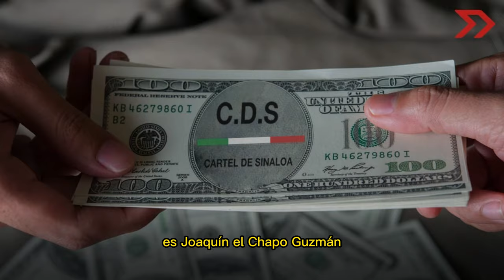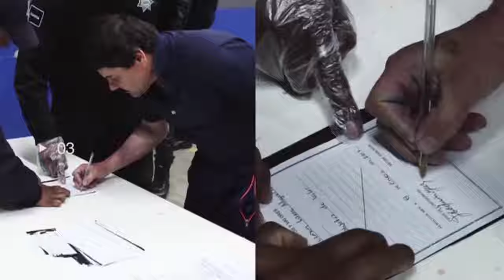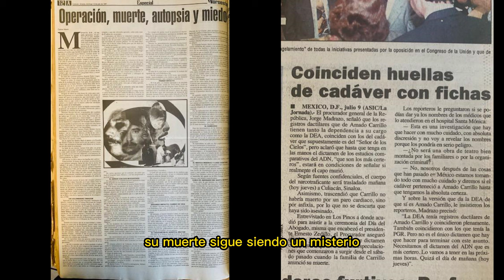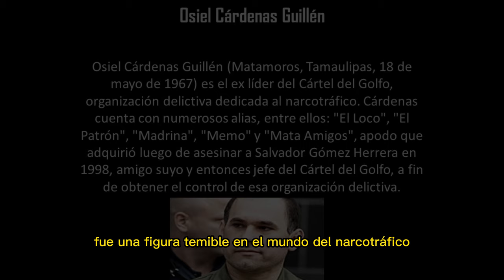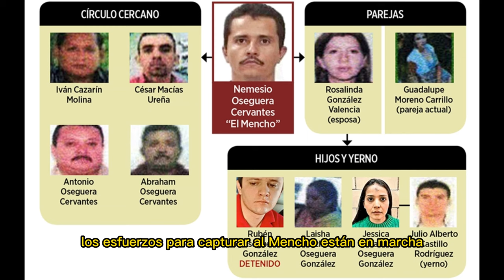10 NARCOS más BUSCADOS de la historia hasta la ACTUALIDAD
¡En este fascinante video, exploraremos el oscuro mundo del narcotráfico mientras descubrimos los 10 narcotraficantes más buscados de todos los tiempos!
Desde las legendarias figuras como Pablo Escobar y Griselda Blanco, hasta los escurridizos fugitivos como El Chapo Guzmán y Semion Mogilevich, cada uno tiene su propia historia impactante.

Adéntrate en las historias llenas de violencia, poder y evasión de la justicia mientras te contamos los detalles más intrigantes sobre su imperio criminal y las intensas operaciones de captura que han llevado a cabo las autoridades.

¡Prepárate para un viaje emocionante por el mundo del narcotráfico y descubre quiénes son los narcotraficantes más buscados de la historia hasta la actualidad!